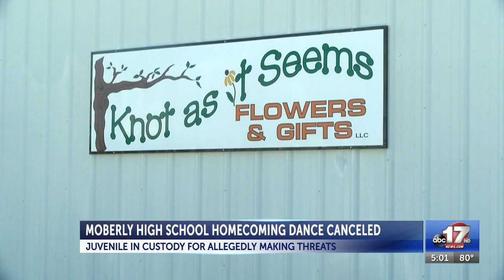MOBERLY HIGH SCHOOL HOMECOMING DANCE CANCELED